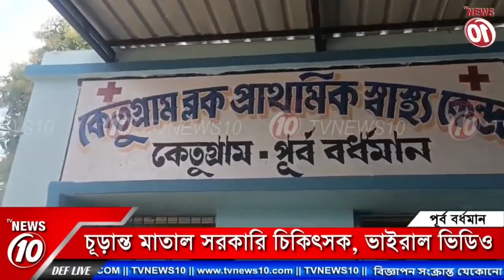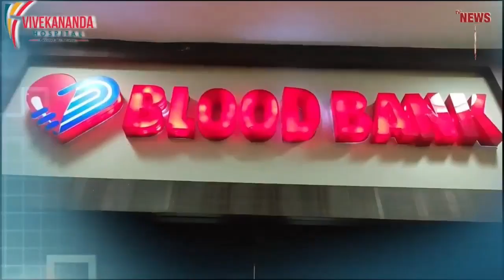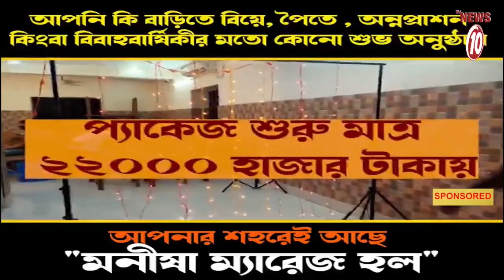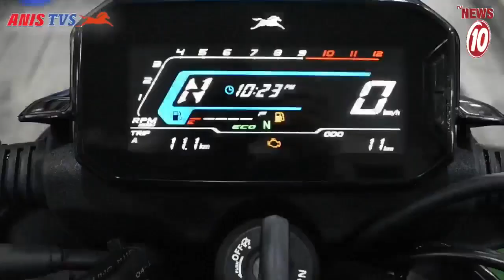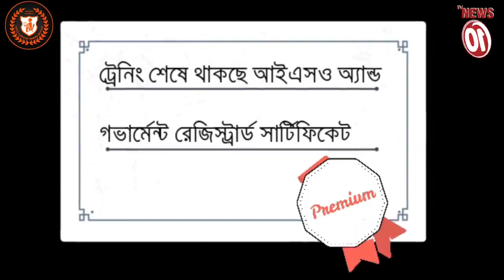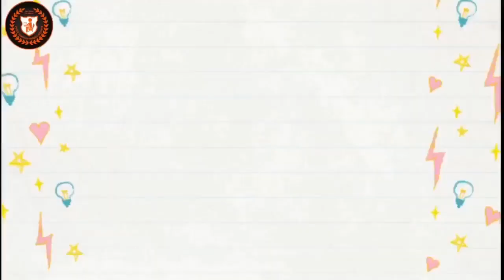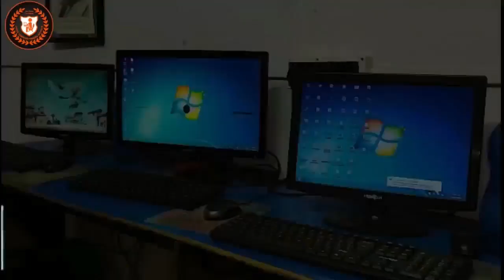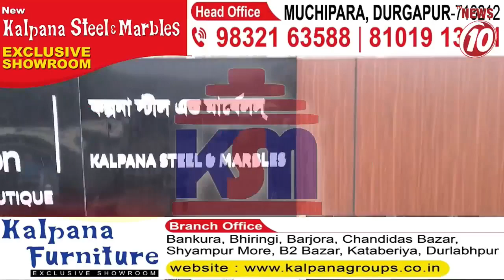NEWS HOUR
NEWS HOUR || TVNEWS10 ||